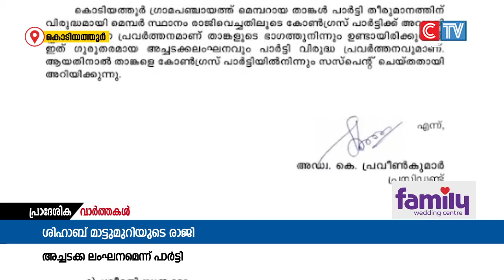ഗ്രാമ പഞ്ചായത്ത് മെമ്പർ സ്ഥാനം രാജിവെച്ച ഷിഹാബ് മാട്ടുമുറിയെ കോൺഗ്രസിൽ നിന്ന് പുറത്താക്കി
പാർട്ടിയുടെ സമ്മതമില്ലാതെ കൊടിയത്തൂർ ഗ്രാമ പഞ്ചായത്ത് മെമ്പർ സ്ഥാനം രാജിവെച്ച ഷിഹാബ് മാട്ടുമുറിയെ കോൺഗ്രസിൽ നിന്ന് പുറത്താക്കി